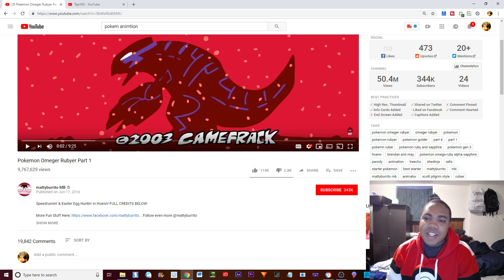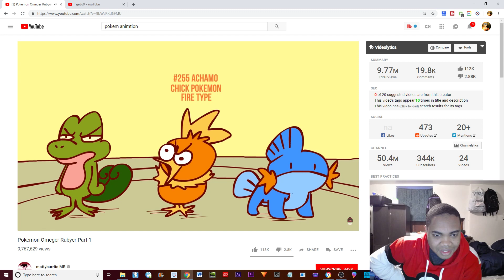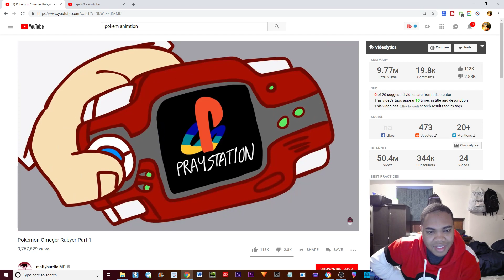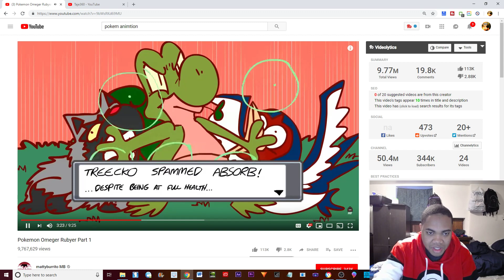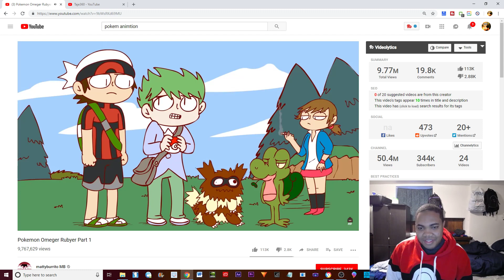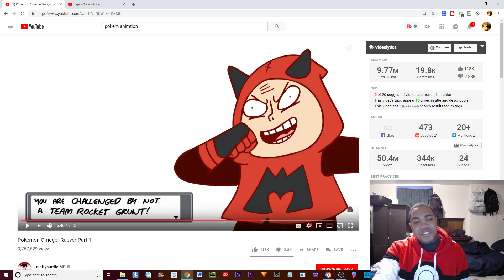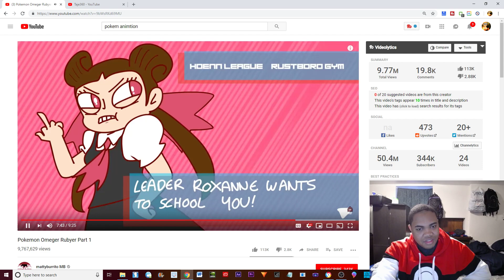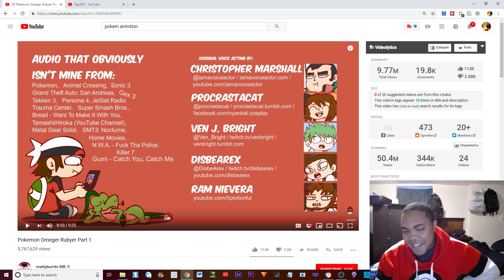Taje360 Reaction Pokemon Omeger Rubyer Part 1 (2019)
Welcome my friends and family its Taje360 here and have a fantasic day.